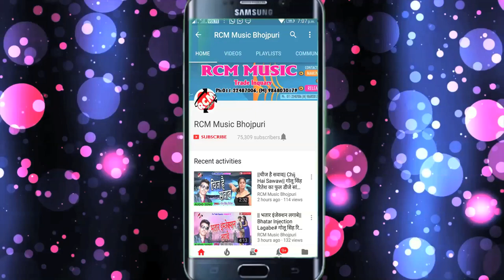2018 का सबसे हिट सांग लखन दास ललुआ का कईदेव जवानी छेडख़नीया# Kaidev Jawani chhedkhniya# जरूर देखे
Title: Kai dev Jawani Chhedkhaniya
Singer: Lakhan Das Lalua
Lable: RCM Music
Lyrics: Adit Raj